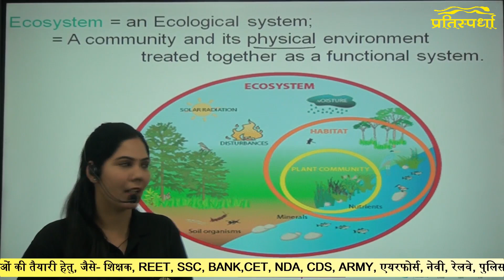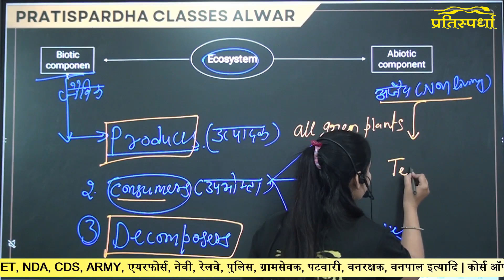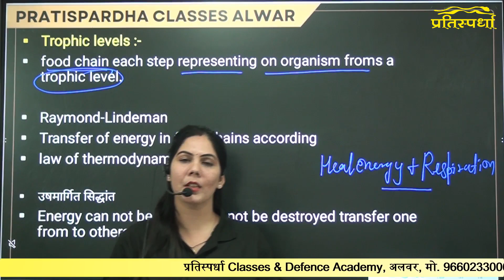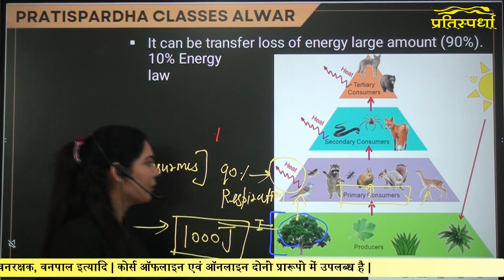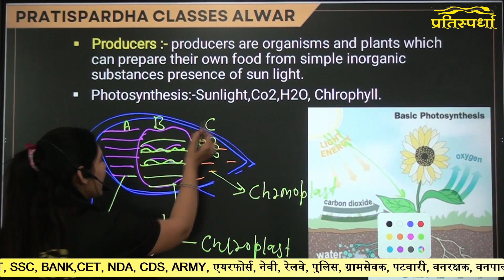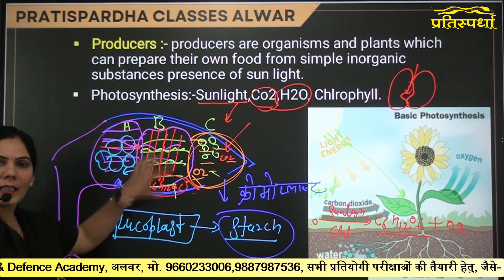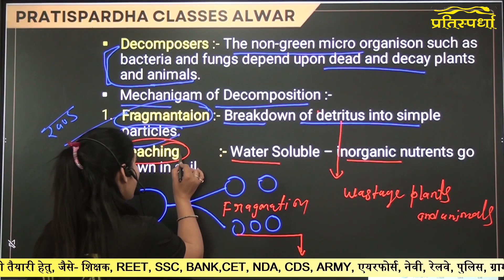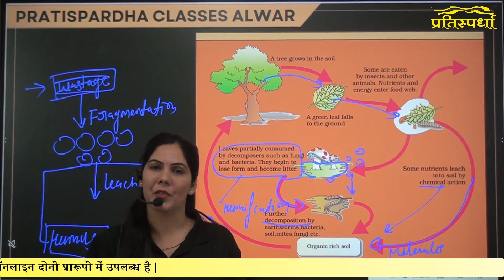Ecosystem | पारिस्थितिकी तंत्र | ecosystem structure and functions | SSC/neet/12th | manisha ma'am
💢 Pratisprdha classes के टेलीग्राम ग्रुप से जुड़ने के लिए नीचे दिए गए लिंक पर click करें ।👇

👉 Live classes + Recorded classes + Office classes
👉 अत्यंत सरल व सहज एवम् सुरुचिपूर्ण भाषा मे प्रस्तुतीकरण
👉 NCERT व RPSC के FACTS पर आधारित
👉 Bilingual Study Meterial

👉 Mock Test = Online/ Ofline + Study Meterial
👉 Special = Live + Ofline+ Online Batch

👉 पाठ्यक्रम के अनुसार विषय सामग्री
   Your keys :-
ecosystem  anatomy and physiology
ecosystem of blood
ecosystem In human body
ecosystem  in human body class 12
ecosystem for class 12th
ecosystem for kids
ecosystem in human body in hindi
ecosystem  in human body class 10
ecosystem  by manisha ma'am
ecosystem  for all competitive exams
ecosystem for neet/SSC/ railway exams
ecosystem system kya hota hai
ecosystem system ki online class video
all competitive exam
all competitive exam syllabus
all competitive exam preparation
all competitive exam hindi syllabus
all competitive exam hindi class
all competitive exam maths syllabus
chemistry for all competitive exam
ecosystem ecology
ecosystem environmental studies
ecosystem explain in Hindi
ecosystem explain in English
ecosystem energy flow
eco explanation
ecosystem for railway exams
ecosystem for ssc exams
ecosystem for 12th
ecosystem environmental science
ecosystem environmental engineering
ecosystem special for neet
ecosystem environmental studies for neet